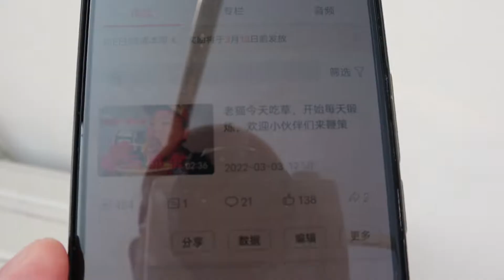老猫做荠菜饺子，皮薄馅大，配上辣椒醋水，一口一个真过瘾